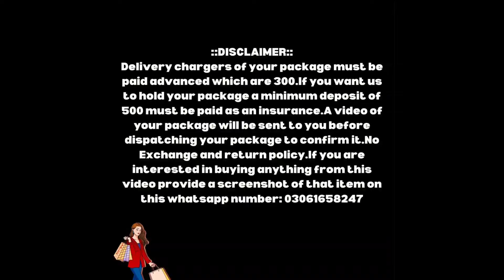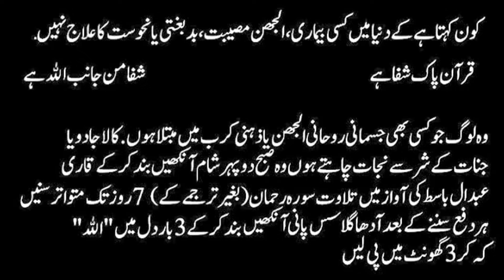ORIGINAL💥AFROZAH LUXURY AKBAR ASLAM💥LEFTOVER FANCY LUXURY COLLECTION ALL BRAND AVALIABLE IN CUTPIECE